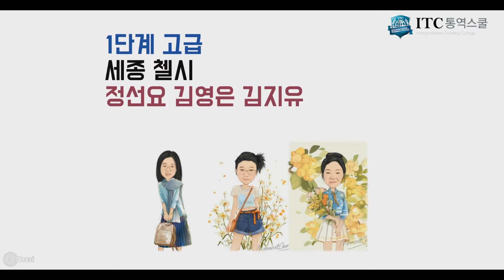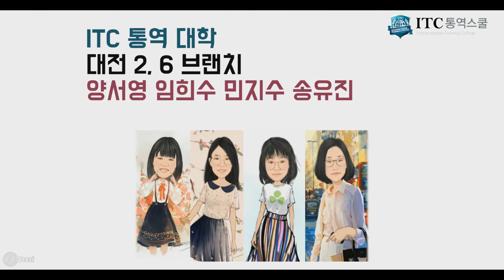입으로영어 ITC통역스쿨 [대세 브랜치] 통역 발표회 3차 동영상 홍보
ITC통역스쿨, 입으로영어,
대전, 세종, 청주에서 말하기 영어를 가르치는 대세브랜치의 통역 발표회 영상입니다.